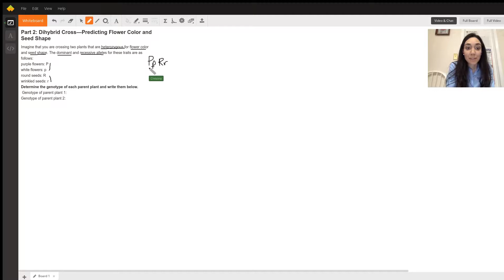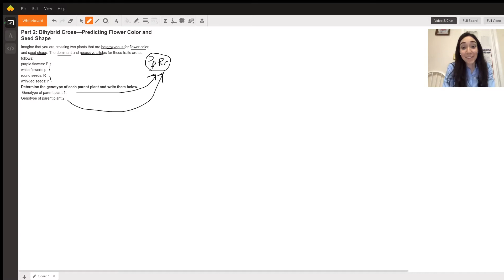How to determine the heterozygous genotype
Question: Part 2: Dihybrid Cross—Predicting Flower Color and Seed Shape
Imagine that you are crossing two plants that are heterozygous for flower color and seed shape. The dominant and recessive alleles for these traits are as follows:purple flowers: Pwhite flowers: pround seeds: Rwrinkled seeds: rDetermine the genotype of each parent plant and write them below. Genotype of parent plant 1: Genotype of parent plant 2:

Answered By:

Christina R.
UPenn grad tutoring science and humanities

Written Explanation:

Hi Danielle!So if you are crossing two heterozygous plants that would mean that each parent is big P, little p and big R little r. The alternative would be homozygous which would be big, big or little, little at each allele. I hope this helps!